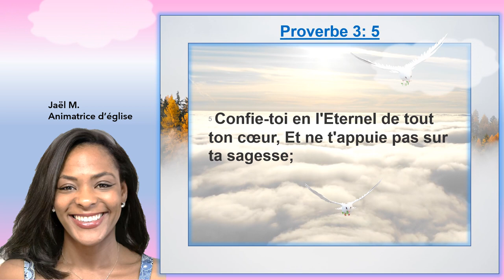Louange du jour Proverbes 3:5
Un jour, un verset d'amour ! Quelques versets pour aider à guider vos journées.
Que Dieu vous bénisse @ekwebtv5551